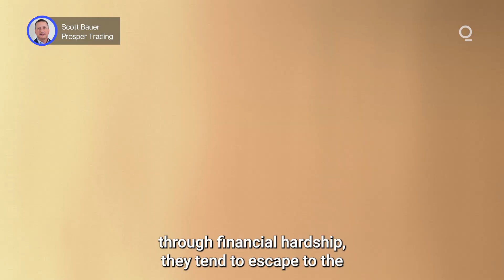What Can Dating Apps Tell Us About the Economy? | Presented by CME Group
The market tracks US economic health via a myriad of indicators, amounting to a veritable tsunami of data concerning all aspects of economic activity. Most of them, like inflation and unemployment, are familiar talking points, but the most accurate picture of the economy’s condition can often be accessed via some unusual metrics. Here are three economic indicators that you might not have heard of.  Presented by @cmegroup